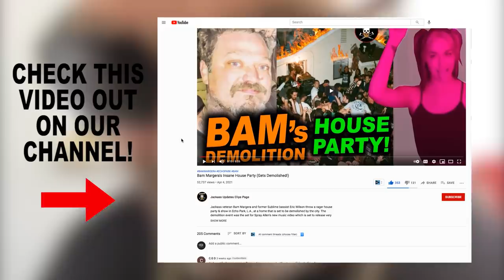Jackass 4 Latest Updates! (Bam, Steve-O, & More)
Steve-O speaks on the BAM "getting fired" situation, Margera goes off on TMZ, and much more in our latest Jackass 4 updates video. The film is still scheduled for Late this year, starring Johnny Knoxville, Wee-Man, Steve-O, Chris Pontius, and others.

RIP DUNN